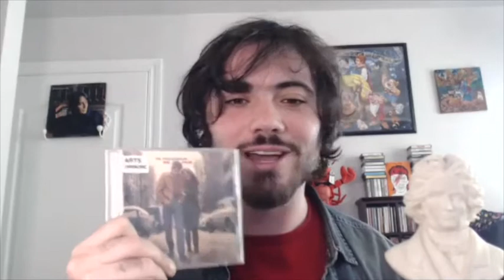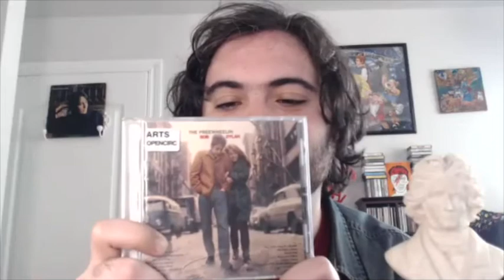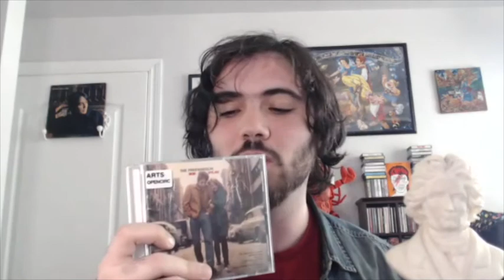Reacting to the "REALNESS" of The Freewheelin' Bob Dylan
Zach discusses the songs on Bob Dylan's iconic sophomore record, focusing on the claim in the liner notes that they embody a unique "realness."